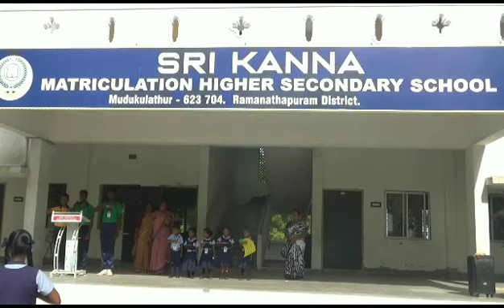Assembly event - 29.8.23.